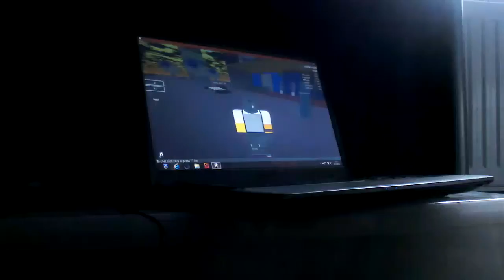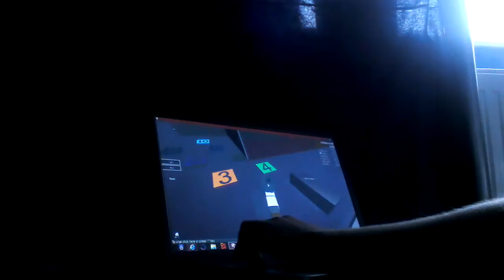Part 2 roblox tiny tower